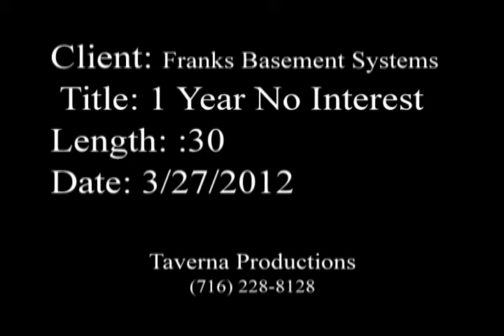Franks Basement Systems - 1 Year No Interest